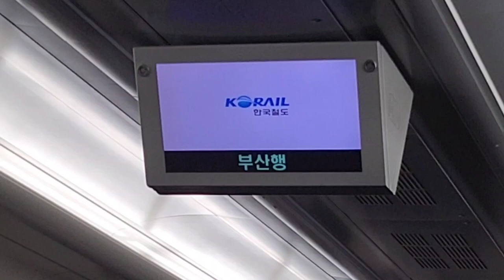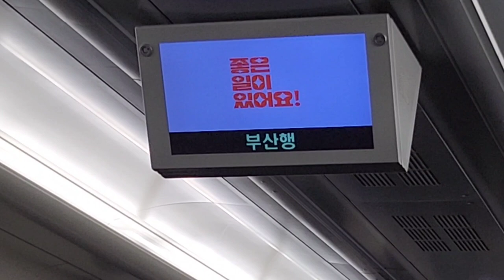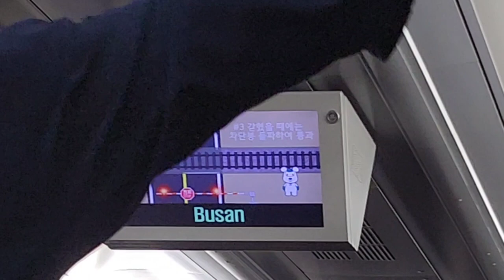itx새마을 서울발 부산행 1009열차 부산역 종착 안내방송, LCD(1)